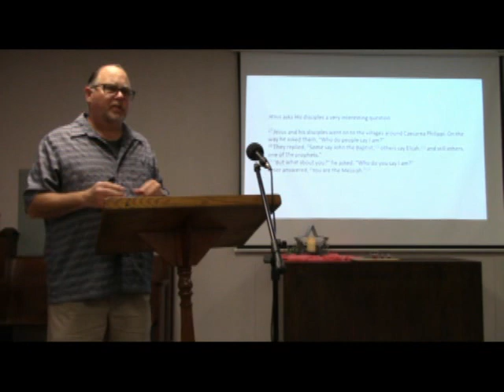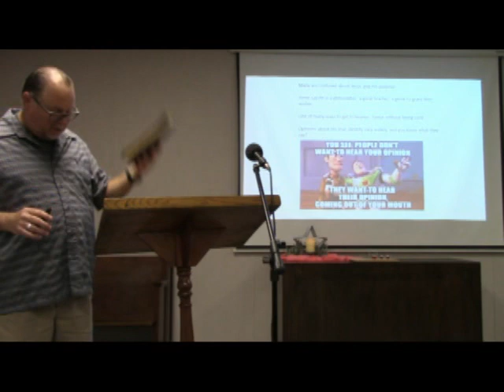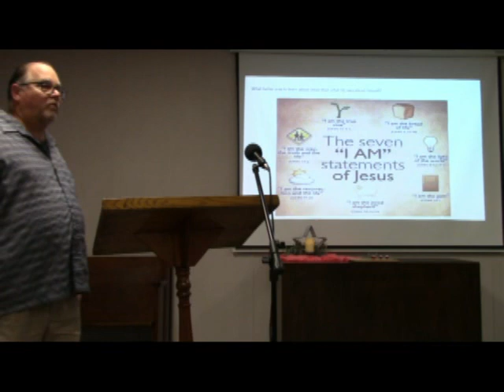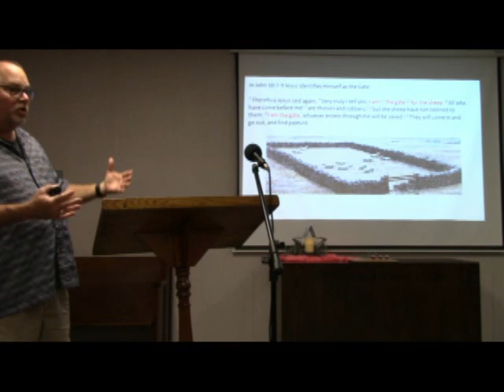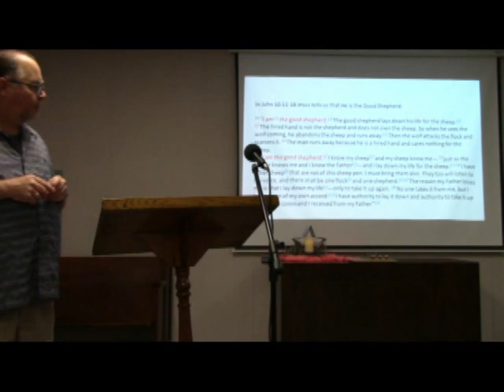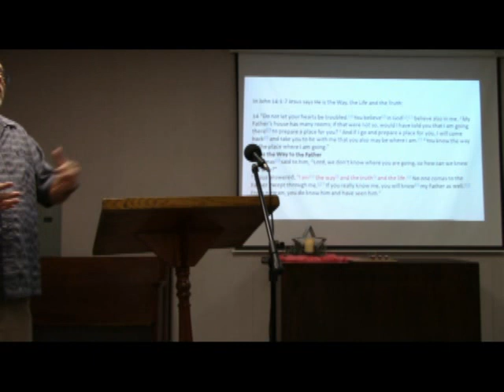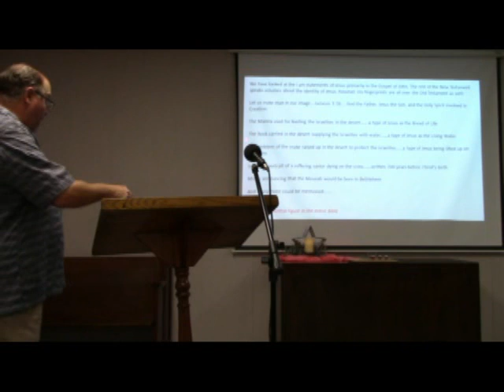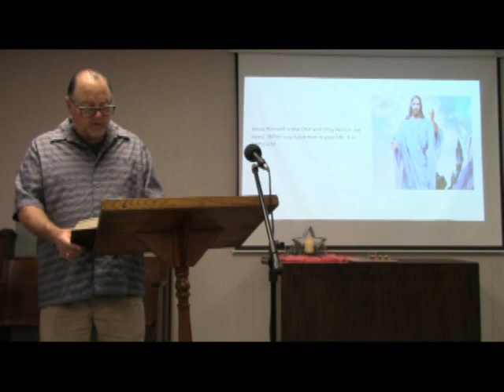June 28th, 2020 Service @ RCC in Bastrop, Texas